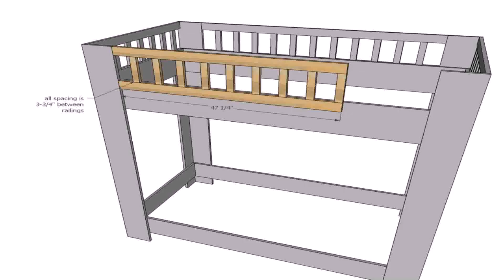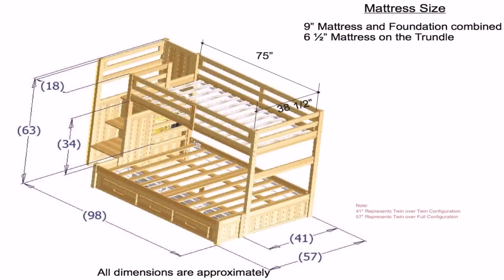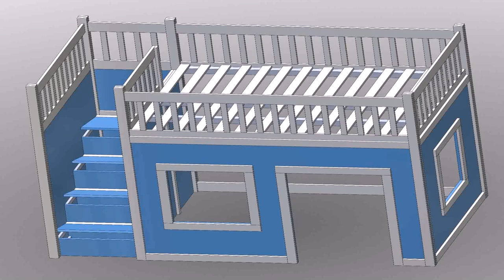Twin Loft Bed Building Plans - Gif Maker DaddyGif.com (see description)